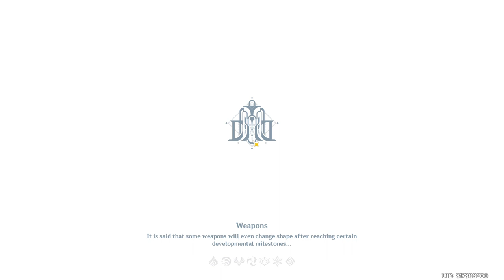Radiant Harvest (Event 4.1v ) Genshin Impact